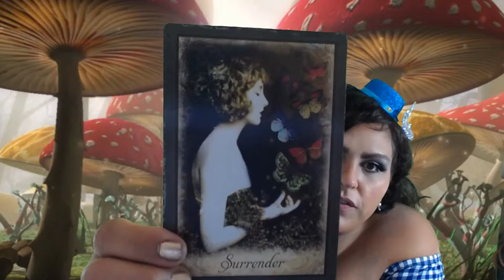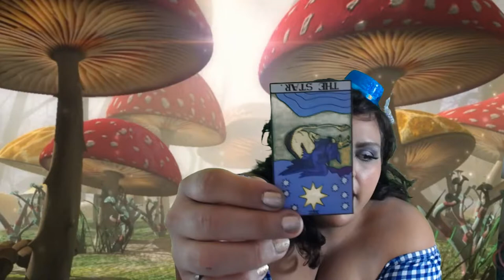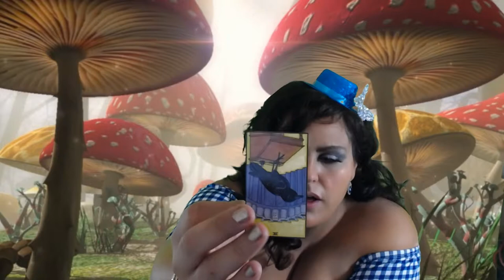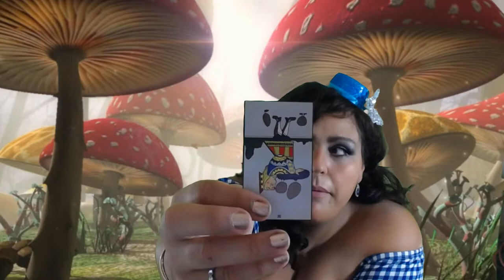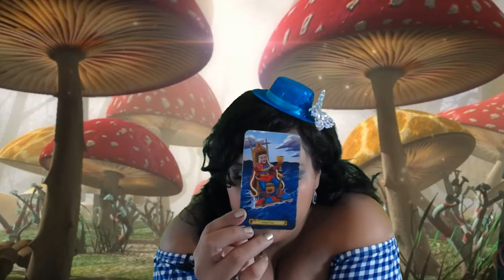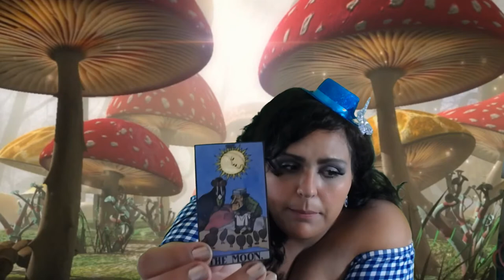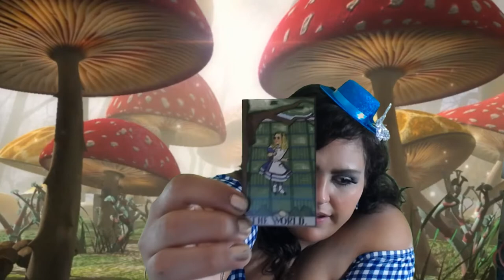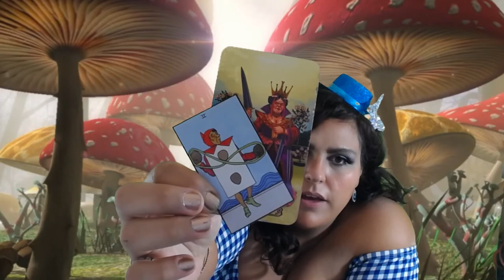Scorpio, Down the Rabbit Whole Tarot in Wonderland August 1-15 2018 TheZodiac Astroworld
Scorpio, welcome to your August 1-15 Astroworld 2018Tarot in Wonderland Reading Horoscope. Thank you for joining me today.
Pisces Couple
Pisces Singles
Pisces Career

Vintage Oracle